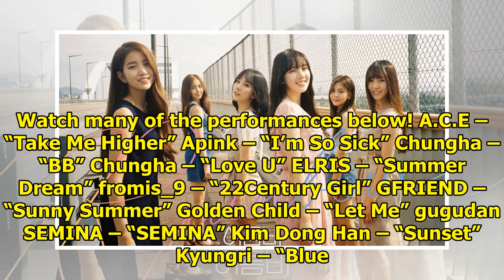Watch: TWICE Takes 2nd Win For "Dance The Night Away" On "M!Countdown," Performances By SEVENTEEN...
Watch: TWICE Takes 2nd Win For "Dance The Night Away" On "M!Countdown," Performances By SEVENTEEN, MAMAMOO, And More
Display. Sharethrough. Soompi.1x1 TWICE has grabbed their second win for “Dance the Night Away”! See...